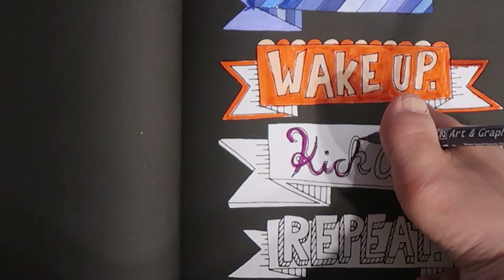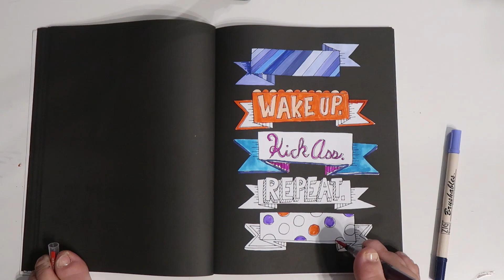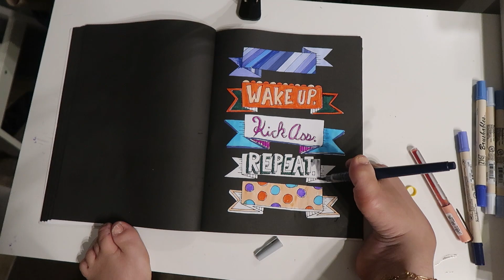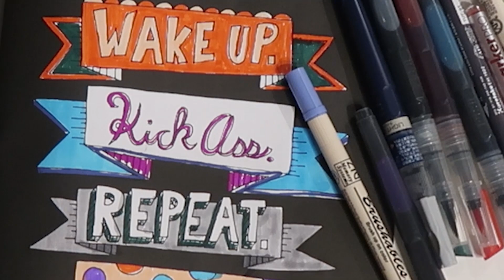How do you stay motivated?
I was born without arms and learned how to do everything with my feet. over the years I have made countess videos showing what I am capable of achieving. In this video I take a step back and evaluate some personal thought on why perfection was such a huge part of my development and growth growing up. Today I feel confident in my abilities and no longer feel the need to be perfect.

I learned that my perfectionism kept me from being motivated